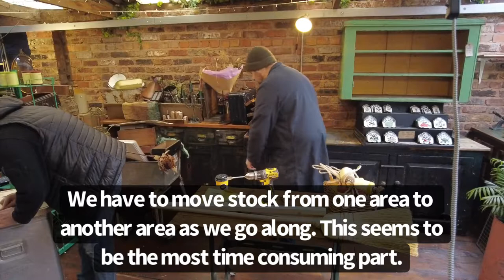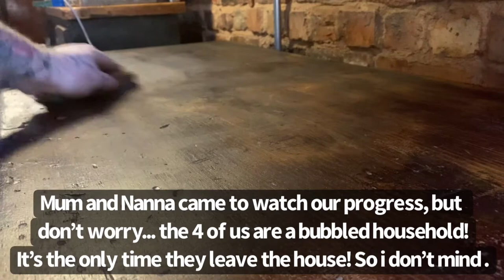Fire in The Hive!! New shop displays being installed with Gareth routering and Steven drilling.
So far this year we have both worked harder during lockdown 3.0 than pre covid!  We wanted to utilise this time positively, so we decided to give our shop The Hive a makeover!

This video shows the installation of 1 new display section which will be filled with homewares such as enamel jugs, wooden chopping boards, recycled glasses and vintage treasures.

You also see Gareth working on the Grundy bins, which look amazing! They will be used to display our natural wooden brooms and brushes in.

Steven started a fire in The Hive today too... he did a bit of “shou sugi ban” on the worktop of a cupboard. We had a fire extinguisher nearby just incase, but luckily it wasn’t needed 😅

Once the DIY projects are over, we will start doing shop tours again and once lockdown is over we will start doing buying trip vlogs again 😁